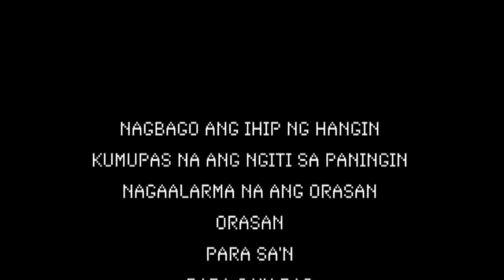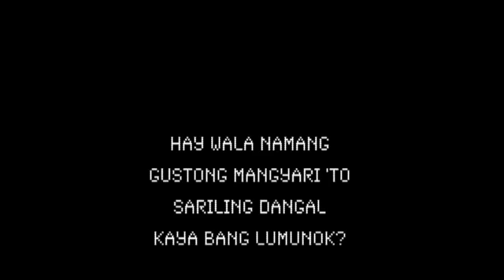Dangal by Rivermaya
First single from the Rivermaya's latest album "Closest Thing To Heaven".